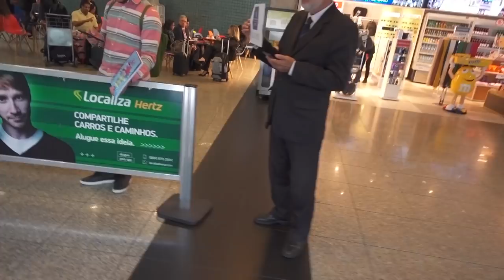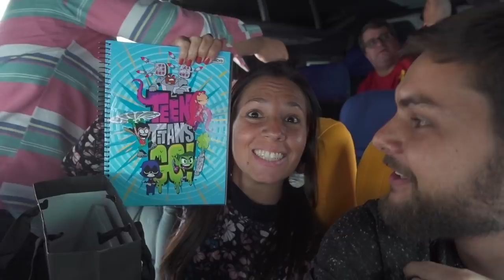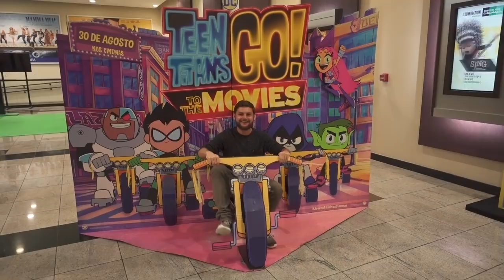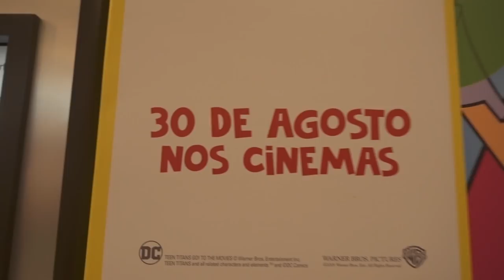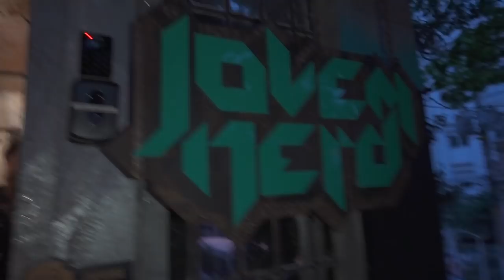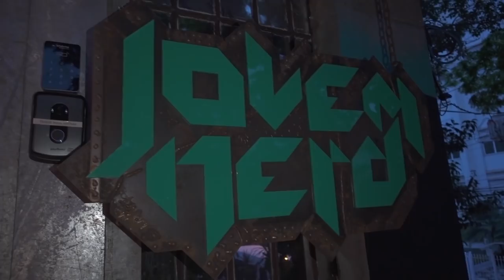DUBLADORES dos JOVENS TITÃS REUNIDOS!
Finalmente (!!!) os dubladores dos Jovens Titãs reunidos!

Espero que tenha curtido o vídeo. Se curtiu, clique em "gostei". =]
E compartilhe no Facebook. Isso ajuda MUITO o canal. ✓

→ Meu Editor maravilhoso!